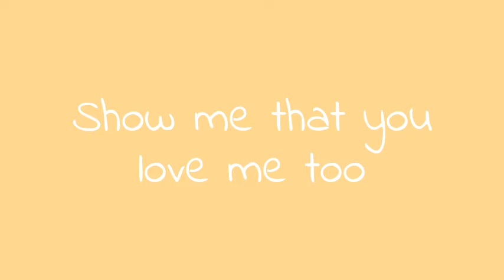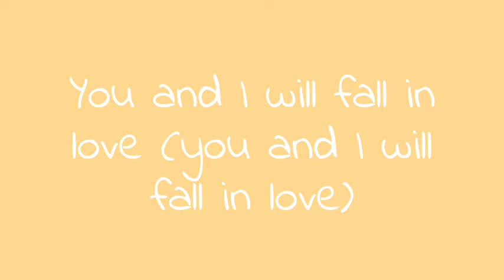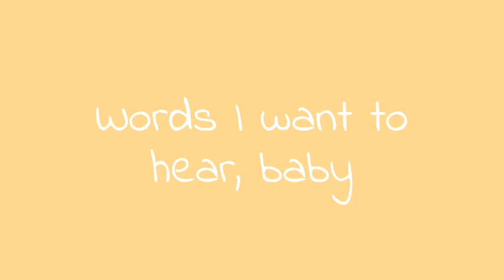Paul Anka - Put Your Head On My Shoulder Lyrics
Song - Put Your Head On My Shoulder
Artist - Paul Anka

Lyrics -

You and I will fall in love (you and I will fall in love)

Tell me, tell me that you love me too (tell me that you love me too)